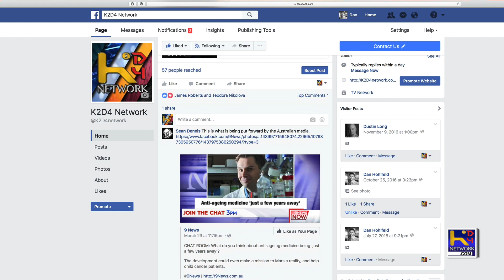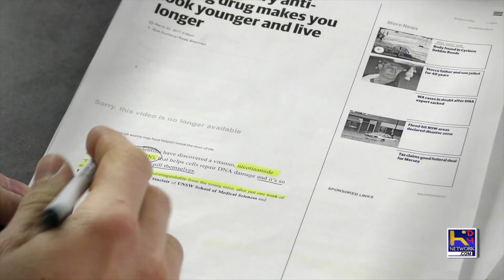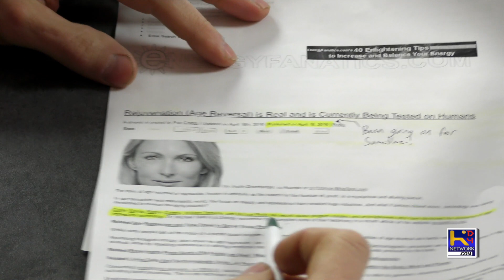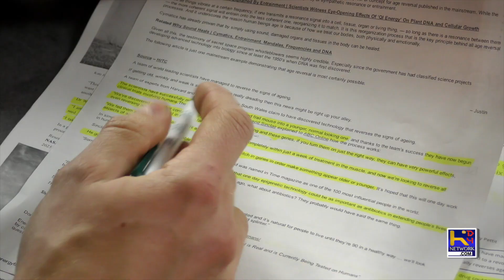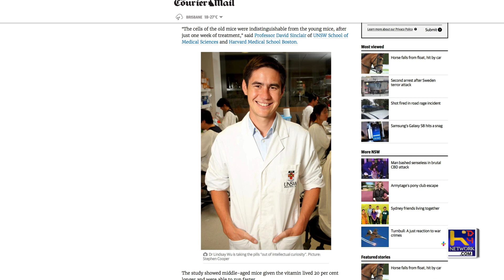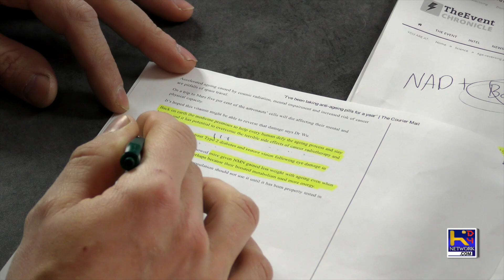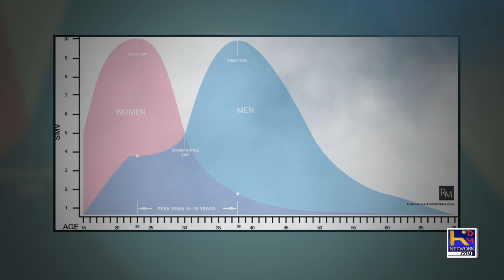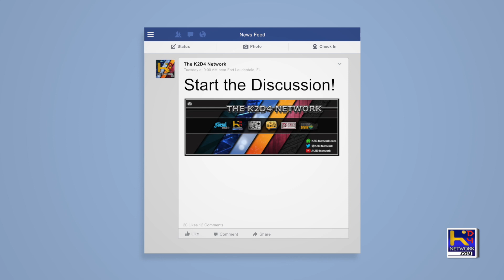Age Reversing Coming Soon!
Your Cells Contain NAD+ which is what keeps us young,  NMN (Nicotinamide Mononucleotide) is the booster that is currently being studied which will boost our NAD+ and keep us young.

Rejuvenation (Age Reversal) is Real and is Currently Being Tested on Humans
Age-reversing pill that Nasa wants to give to astronauts on Mars will begin human trials within six months

Theme Song

“Art Now”
by Alex